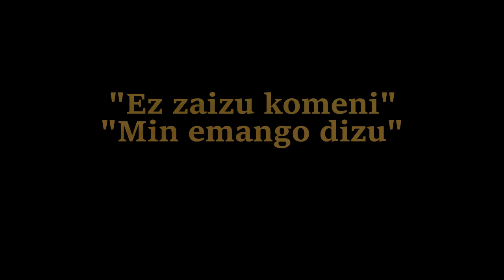YUCATECA (POTEO IZARRAK) - XI. KORTO LEHIAKETA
Kortuan izena: Yucateca
Egileak: poteo izarrak
Partehartzaileak: denak ala inor ez